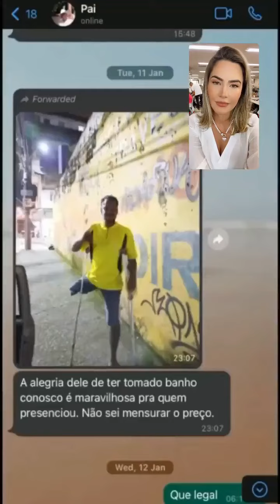Homem constrói banheiro móvel para moradores de rua em Belo Horizonte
“Filha, banho é dignidade.” Esta foi a frase que a engenheira Mariana Cerne, de Belo Horizonte (MG), conta ter escutado de seu pai. Na tentativa de ajudar os moradores de rua da cidade, César Cerne construiu um banheiro móvel.

“Ele me ensina todos os dias que o que importa é a intenção do coração”, diz Mariana. “Uma ‘engenhoca’ tão simples que vem trazendo tantos sorrisos nas noites frias de BH”, afirma a jovem.

Saiba mais informações no portal Metrópoles.